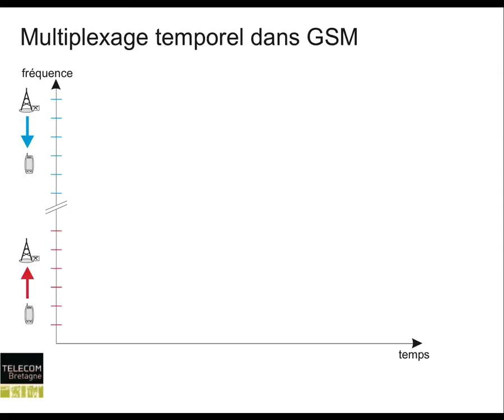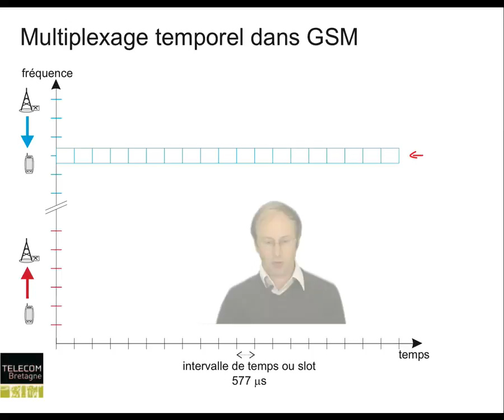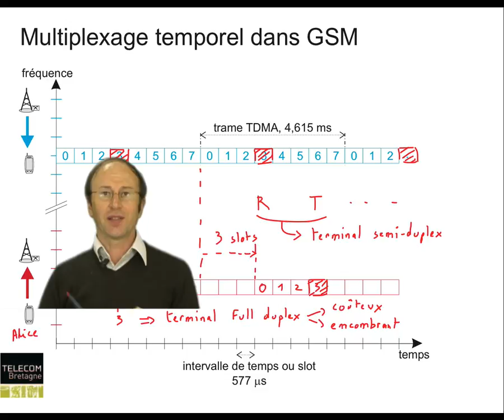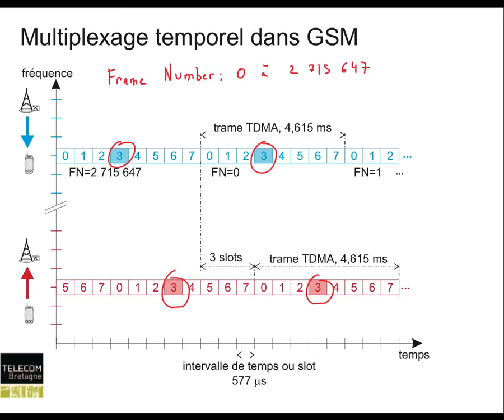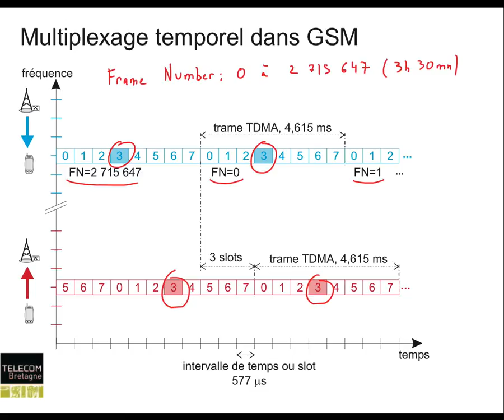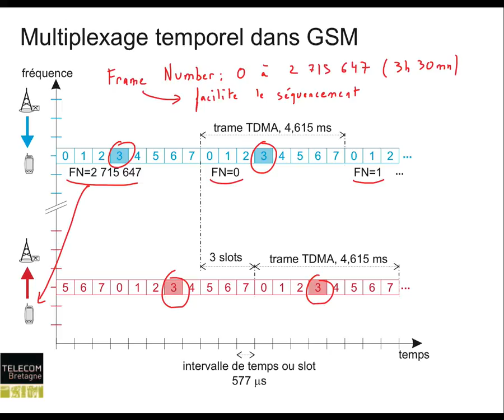Réseaux cellulaires : trame temporelle